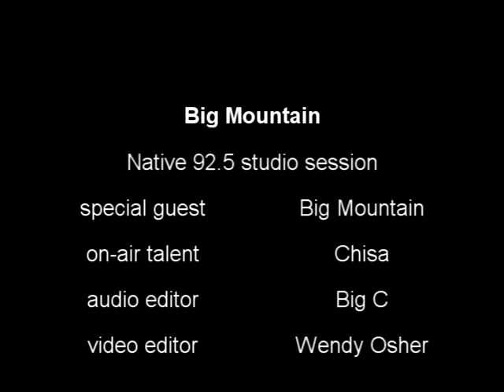Big Mountain jams with Chisa in the Native 925 FM studio on Maui